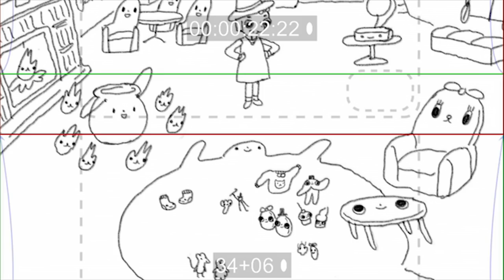New Shows!!! | Cartoon Network This Week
This Episode:
Sam takes time out of his busy birdhouse painting schedule to talk about recently announced Cartoon Network shows Infinity Train and Victor and Valentino. He also shares work in progress from Summer Camp Island, created by Julia Pott. Farmer Rupert, meanwhile, harvests a fresh crop of characters from his garden and shares a couple of fun CN Sayin' challenges featuring Apple & Onion.

About Cartoon Network This Week:
A weekly digital series offering exclusive content and a glimpse behind the scenes at Cartoon Network headquarters, featuring host Sam and a seal named Rupert.